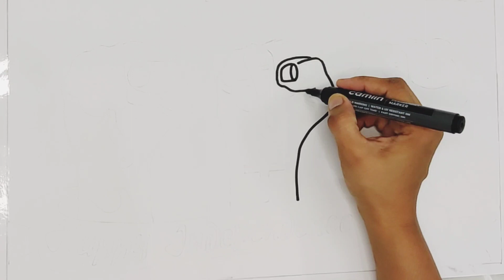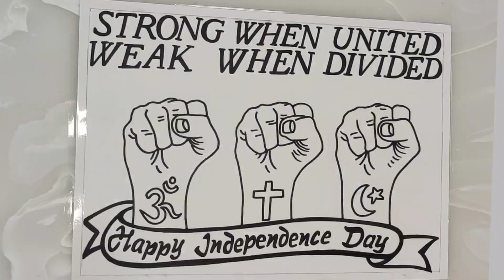Independence Day Drawing / Independence Day Poster Drawing / Indian Flag Drawing / 15 August Drawing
Your quires
independence day
independence day drawing water color
independence day drawing pictures
flag drawing
how to draw national flag drawing
how to draw indian flag drawing